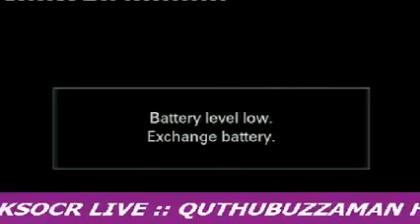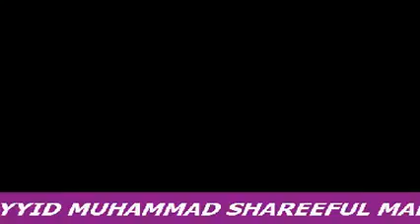C.M IBRAHIM SAHIB @ Ullala Uroos Mubarak 24-04-2015